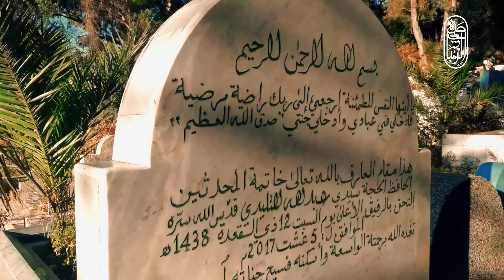JEJAK AWLIYA' MOROCCO : The Compilations (TEASER)